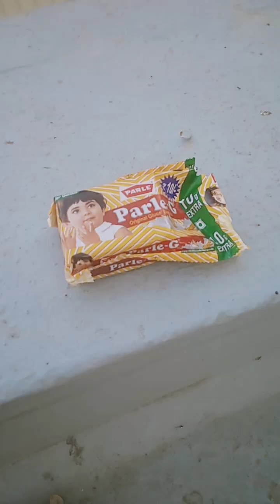challenging my brothers into a race